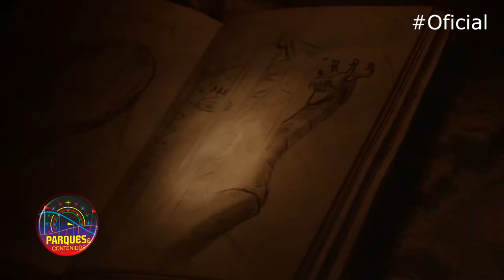Cobra's Curse Roller Coaster | 2016 | Subtitulado | 1080p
Busch Garden Tampa Bay; presentó su proyecto 2016. Se trata de una nueva montaña rusa del tipo spinning. Cuyo modelo será la primera en tener un lift vertical, para luego llegar a una velocidad de 65 km/h, incluyendo la temática sobre: "la  maldición de la cobra"; con una duración aproximada de 2 Minutos 10 Seg. Chequeen este pintoresco spot promocional y subtitulado por parquesycontenidos.com.ar |